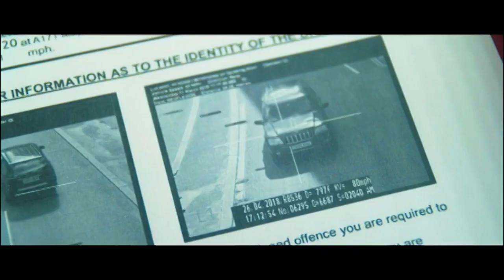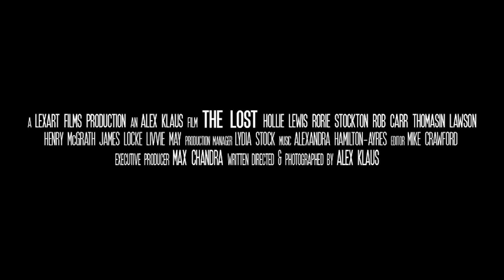The Lost 2022 Trailer New Hollywood Movie The lost city 2022 II Beautiful you & Me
Storyline The Lost 2022, The lost city 2022
An urban ghost story. A young mother searches for an answer after the accidental death of her son.

A young mother embarks on a journey of self discovery after the accidental death of her child. A middle aged executive in an estranged marriage lets his suspicions and jealousy get the better of him. The Lost 2022, The lost city 2022 A rock and roll wannabe on the verge of stardom has a crisis of faith, stealing a car and picking up a mysterious fan on a road trip to nowhere. Plagued by grief, self-doubt and issues of identity, these troubled lives become inextricably linked as a much  powerful force begins to set in The Lost 2022, The lost city 2022.

actors Hollie Lewis Hayley
actors Rorie Stockton Karl (as Rorie Stockton)
actors Rob Carr Richard (as Robert Carr)
actors Thomasin Lawson Alice
actors Henry McGrath Jake
actors James Locke Speed
actors Livvie May Rosie
actors Tim Wells Derek
actors Lee West Lucky
actors Ayla Heimly Summer
actors Steve Harding Electrical Store Man
actors Nick Sutton Ferdie
actors Alex Ranahan OD Guy
actors Andrew McGillan Brian
actors Daryl J. Hembrough Guardian (as Daryl Hembrough)
actors Sarah Trevelyan Sarah
actors Rob Fisher Church Group Leader
actors Felix Wilding Band Member #1
actors Harvey Spranklin Band Member #2
actors Fern Gasson Daisy
actors Matt Sheahan Bus Stop Man
actors Hugo Nicolau Alan
actors Jonah Kidd Probation Creep
actors Jon Ferguson Probation Officer
actors Amber Sadler Supermarket Girl

Director : Alex Claus
Writer : Alex Claus
Release Date : Mar 10 2022
Genre : Drama, Mystery
Language : English

1Watch My Beautiful Videos in 2022

Top 10 beautiful places in the world with beautiful girls Beautiful you & ME

Top fitness exercises for girls in 2022 14 Days Weight Loss Workout Challenge Beautiful You & ME

Most Beautiful Girl Walking on The Beach Most Beautiful Girl Walking on The Beach

THE LOST 2022 TRAILER
THE LOST TRAILER
THE LOST TRAILER 2022
THE LOST 2022 Movie
THE LOST TRAILER
the lost city 2022
the lost city film 2022
the lost city 2022 movie
the lost city 2022 trailer
the lost city movie 2022
the lost city trailer 2022
lost city 2022
egg hunt 2022
egg hunt 2022 lost in time
the lost city official trailer 2022
lmn movie 2022
aquaman movie 2022
lifetime movie 2022
The Lost 2022
The Lost 2022 Theatrical Trailer
New Hollywood Movie
THE LOST TRAILER